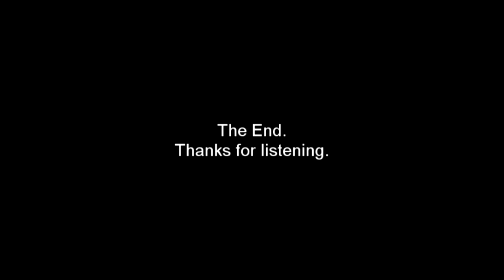Even more Leslie Supertyfon S-4T recordings.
Leslie Supertyfon S-4T recordings at .5, 1, and 1.5 miles. More work has been done on the horn. The #55 bell is now firing properly 100% of the time. I can "solenoid" blast the horn now. Enjoy.